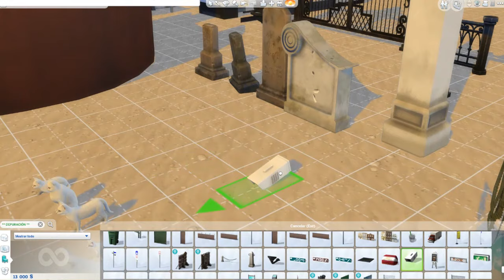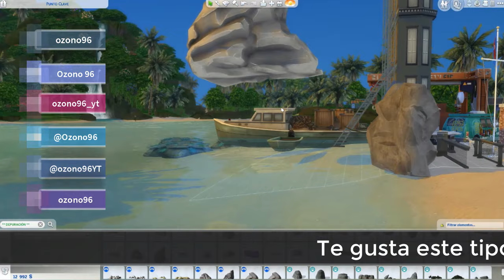¡LA MEJOR PARTE DE LA ACTUALIZACIÓN!😍 Modo C/C nuevo DEBUG sims 4 parte 2/2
🎶 Música de los canales:
y de la biblioteca de youtube.

Pantalla2: HANNSPREE 24" FULLHD 1080p

Placa base: AsRock H77 M

Disco duro: 3,0 TB

Tarjeta gráfica: MSI GTX 970 100ME

Refrigeración: COOLER MASTER HYPER 103

Torre: NOX COOLBAY VX ZERO EDITION

Fuente de alimentación: KEEP OUT FX700 MU

Multilectora: TACENS ANIMA ACR3

Teclado: KEEP OUT F90

Ratón: NOX KROM Khanda

Micrófono: NOX KROM Kimu